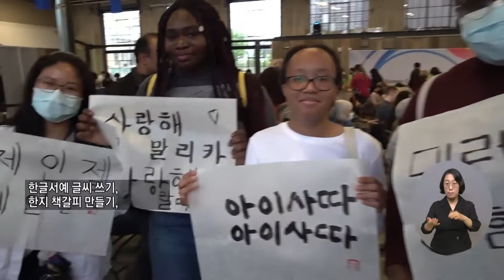복지TV뉴스 1609회 6월 15일 (수) 주요7 캐나다에서 펼쳐진 전북의 맛과 멋…‘공공외교 한마당’ 장유진 기자